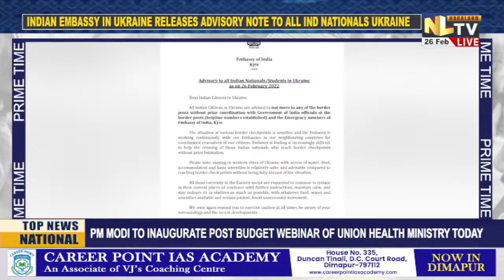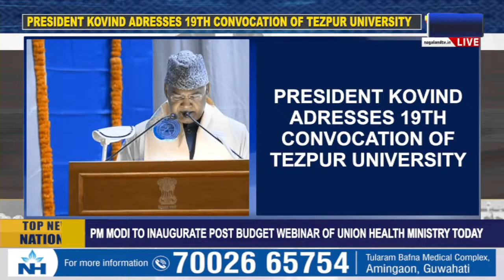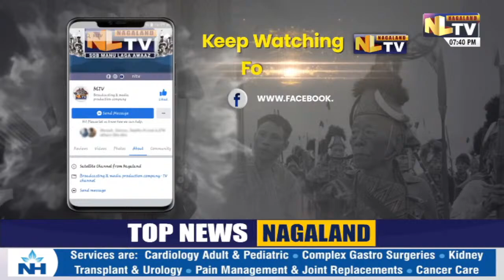NLTV PRIME TIME NEWS || LIVE